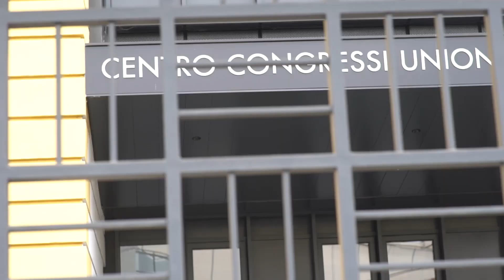La riabilitazione: una parte integrante dei sistemi sanitari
L'Organizzazione Mondiale della Sanità approverà a breve la decisione che definisce la riabilitazione come parte integrante dei sistemi sanitari di tutti i Paesi del mondo e la copertura delle prestazioni riabilitazione non deve essere a carico del cittadino.
Le principali cause di riabilitazione sono problemi muscoloscheletrici e occorre definire le strategie per la promozione e la cura della salute muscoloscheletrica.
Ne parla ai microfoni di PharmaStar la Prof.ssa Francesca Gimigliano, Ordinario di medicina fisica e riabilitativa, Università degli Studi della Campania Luigi Vanvitelli, incontrata a Torino durante la quarta edizione del Congresso della Società Italiana Guida.